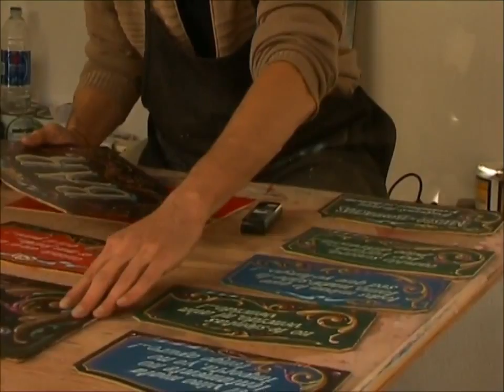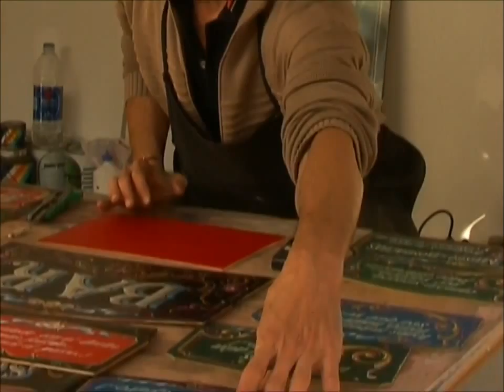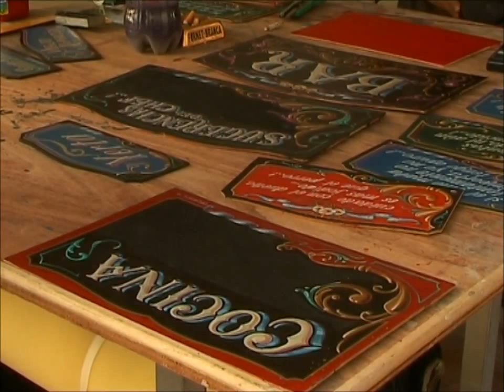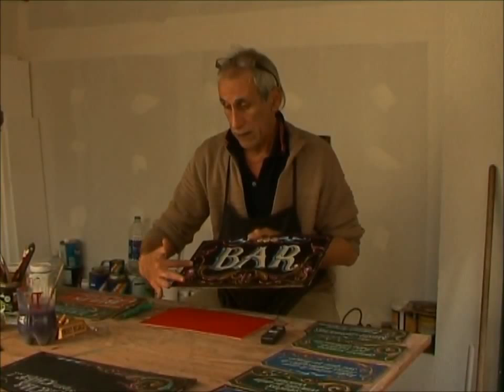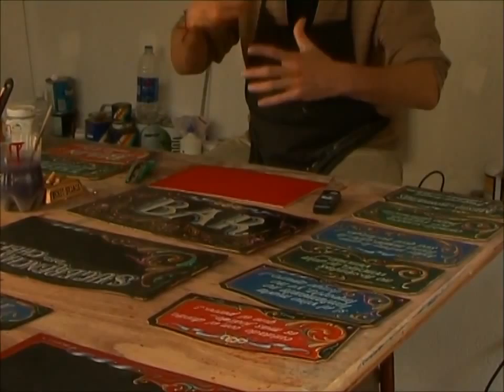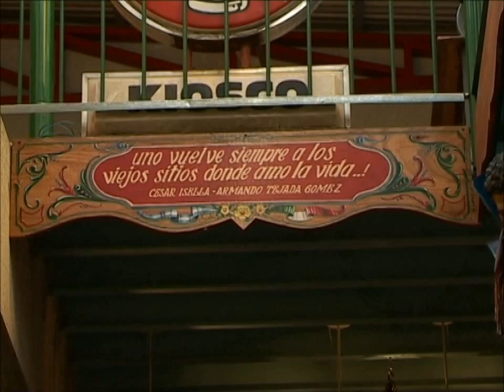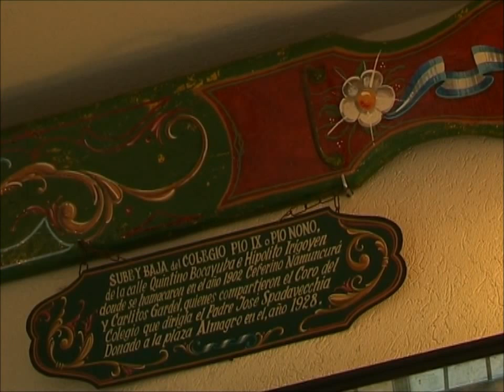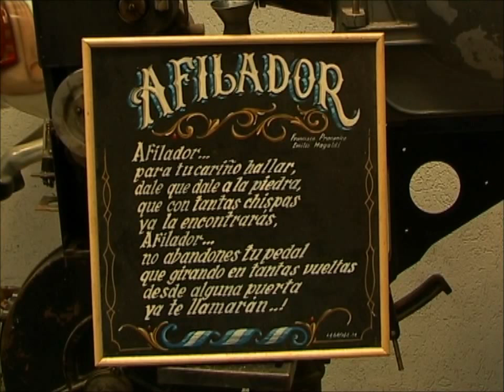Entrevista al fileteador Arístides Piazza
En diversos contextos y situaciones, las entrevistas, muchas veces realizadas por fileteadores a fileteadores, ofrecen una aproximación a las historias y trayectorias de quienes hacen filete porteño así como a las características y elementos distintivos de esta técnica pictórica. Las entrevistas a quienes consumen, valoran o simplemente disfrutan de contemplarlo nos permiten vislumbrar los sentidos que tiene para quienes viven y transitan esta ciudad.

In different contexts and situations, interviews, often conducted by fileteadores to their colleagues, offer an approach to the histories and trajectories of those who make the filete from Buenos Aires as well as the features and distinctive elements of this painting technique. Interviews with those who use, value or simply enjoy contemplating it, allow us to understand its meaning for those who live and walk through this city.